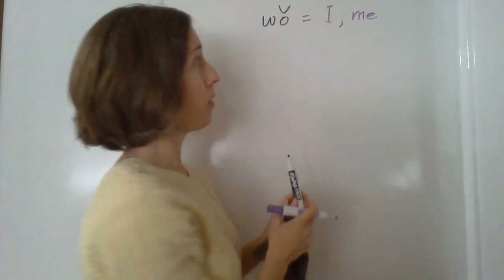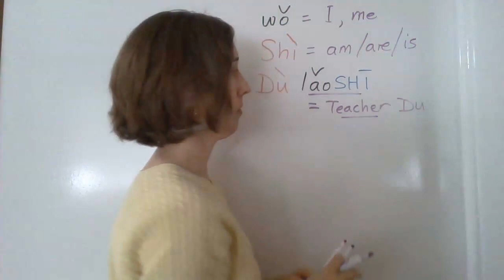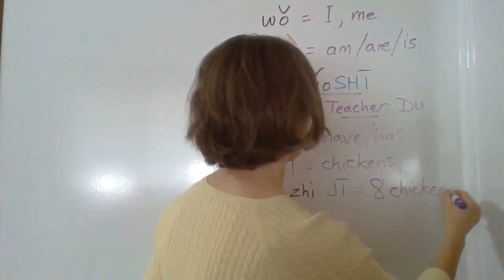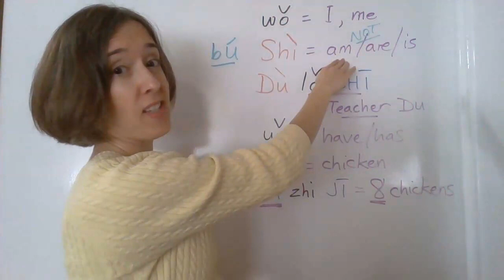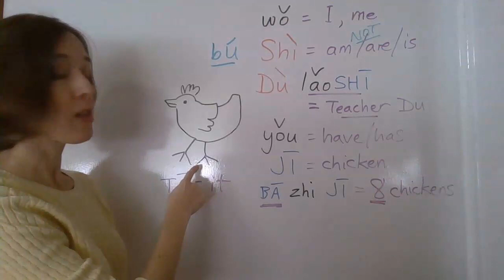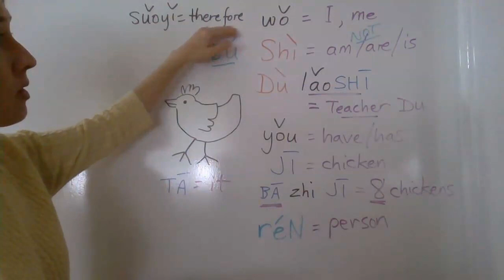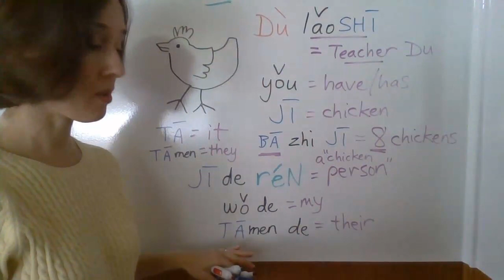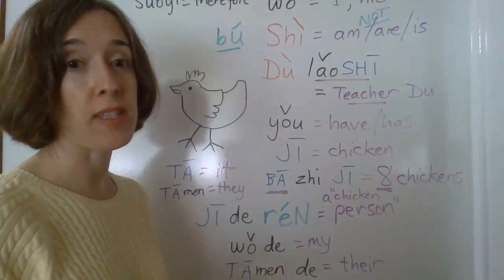Visiting the hens: pinyin (phonetic guide) very beginning Chinese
This video was made to provide pinyin for the words introduced in a video I filmed outdoors with the chickens.